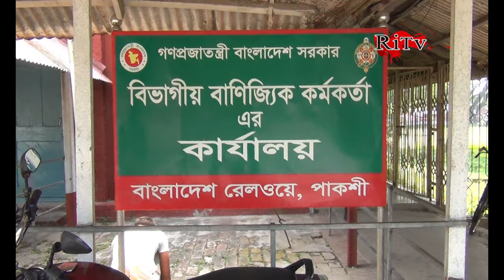রেলমন্ত্রীর আত্মীয় পরিচয়ে বিনা টিকিটে ভ্রমণ জরিমানা বরখাস্ত। আবার ট্রেনের কাজে ফিরলেন টিটিই শফিকুল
➤পাবনায় আবার ট্রেনে দায়িত্ব পালন শুরু করেছেন টিটিই শফিকুল। মঙ্গলবার দুপুরে খুলনা থেকে চিলহাটিগামী আন্তঃনগর রূপসা এক্সপ্রেস ট্রেন। রেলমন্ত্রী নূরুল ইসলামের আত্মীয় পরিচয় দেওয়া তিন যাত্রীকে জরিমানা করে সাময়িক বরখাস্ত ভ্রাম্যমাণ টিকিট পরিদর্শক (টিটিই) শফিকুল ইসলাম আবার ট্রেনের দায়িত্বে ফিরেছেন। আজ মঙ্গলবার দুপুরে খুলনা থেকে চিলাহাটিগামী আন্তনগর রূপসা এক্সপ্রেস ট্রেনে তাঁকে দায়িত্ব দেওয়া হয়েছে।

✦ Follow Us ✦